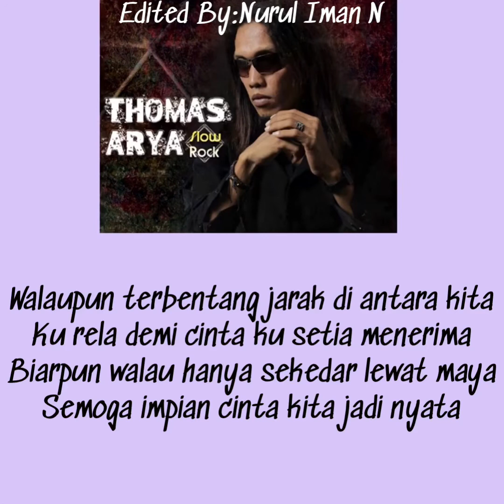Rela Demi Cinta-Thomas Arya